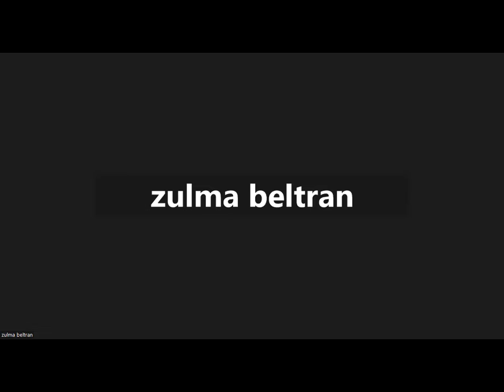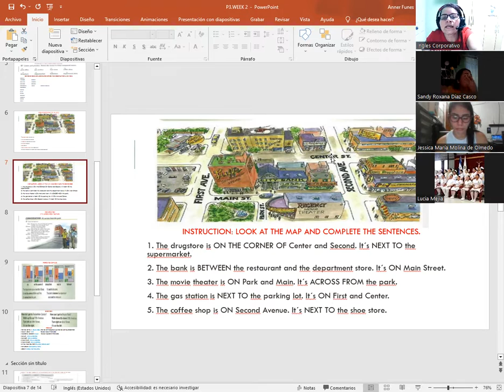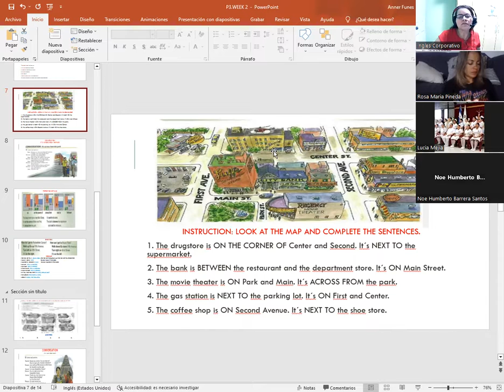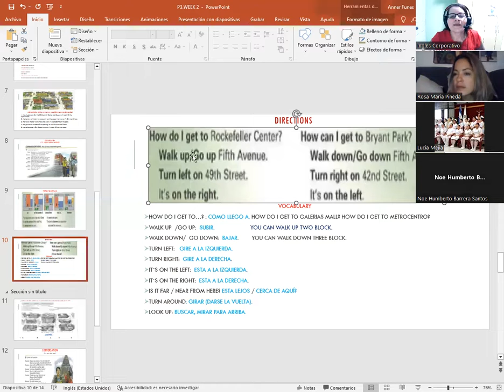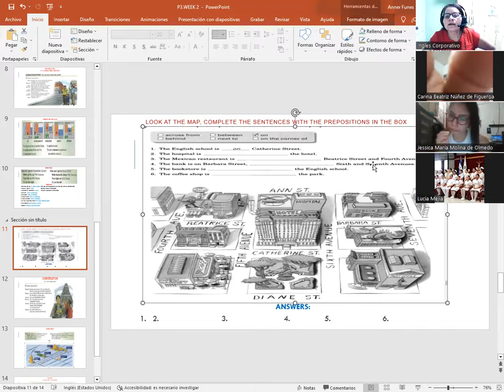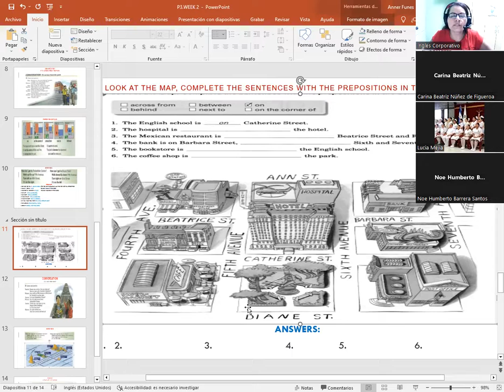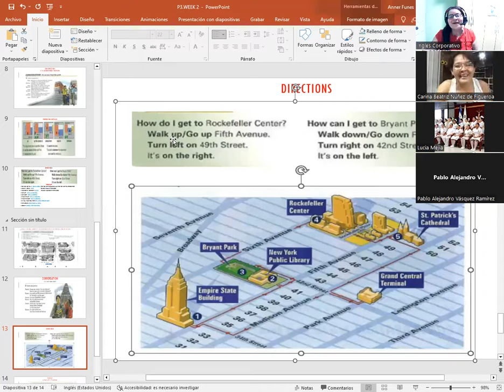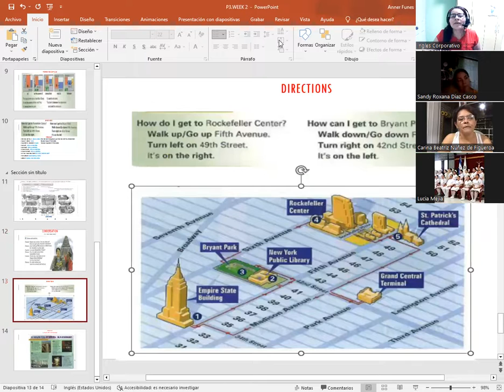SESION 07-8/23/2023-P3-01-7-8-PM-08-23-CATACHO-DIRECTIONS AND CONVERSATION IS IT FAR FROM HERE?